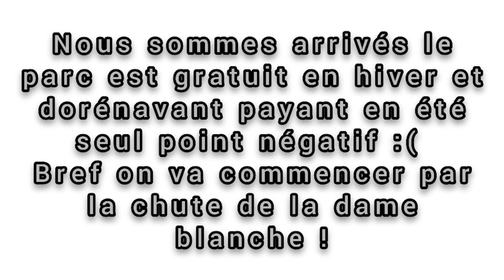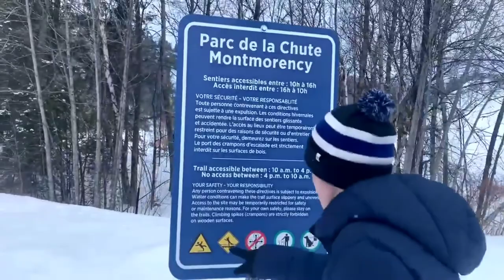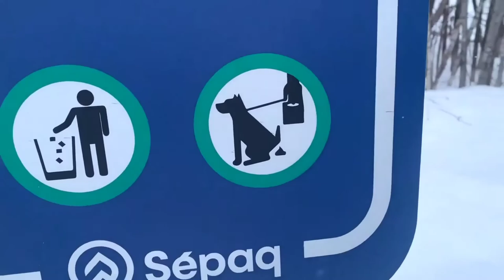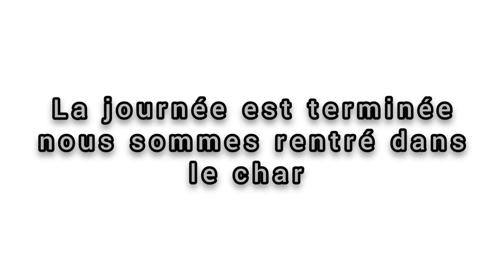À 83 M de haut ! Vlog à la chute Montmorency en hiver !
Bienvenue à la chute Montmorency ! ce complexe de chute connu pour sa légende sa proximité de la ville ainsi que sa hauteur qui dépasse largement les chutes Niagara !

J'avais déjà fait un petit vlog rapide en 2020

Aujourd'hui on découvre ça en plein hiver ben oui moi et gui nous avons jamais été en hiver j'peu vous dire que sa vaut la peine !